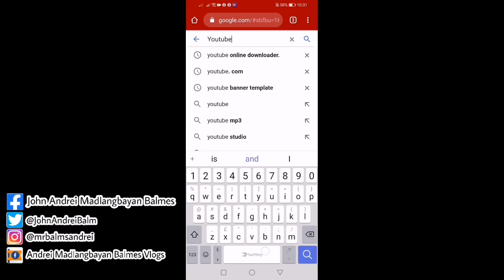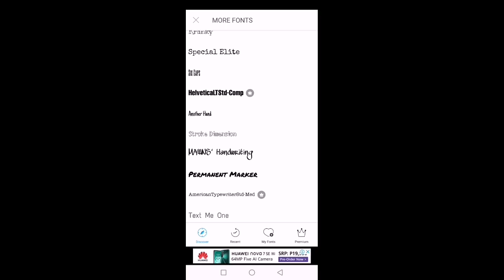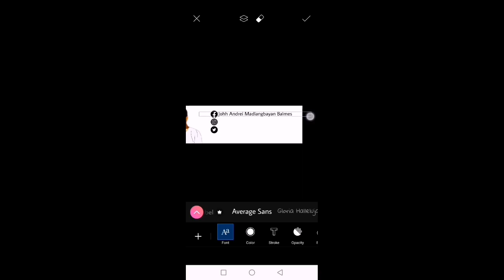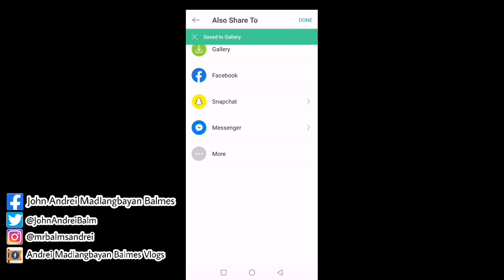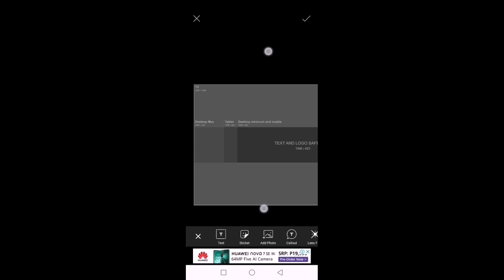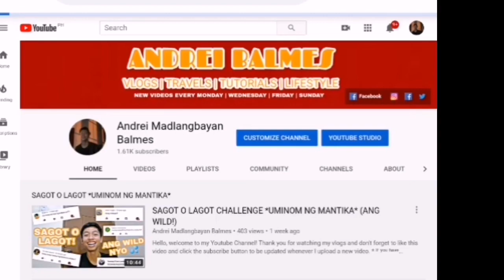HOW TO MAKE YOUTUBE CHANNEL BANNER / ART USING PICSART EASY TUTORIAL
→faq🌴
Mailing address: 1007, Purok 7 Pinagkawitan Lipa City(4217), Batangas
Editing App: Filmora 10
Camera: Huawei P30 Lite
Editing Tool: Asus Notebook PC
Thumbnail: Picsart
Musics: Thematic & Soundcloud